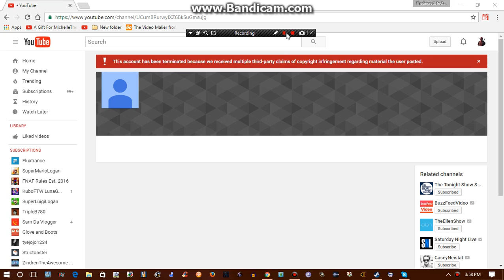TripleB780 Has Been Terminated! :(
Description Please